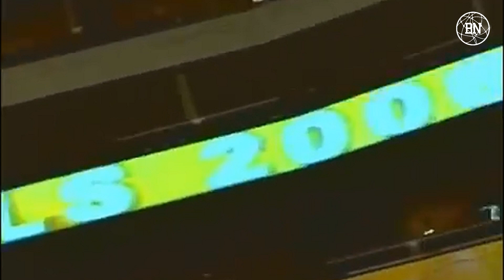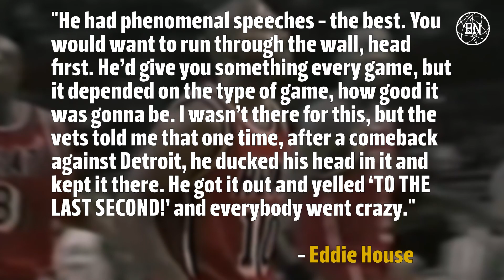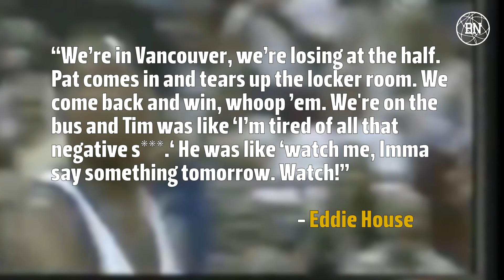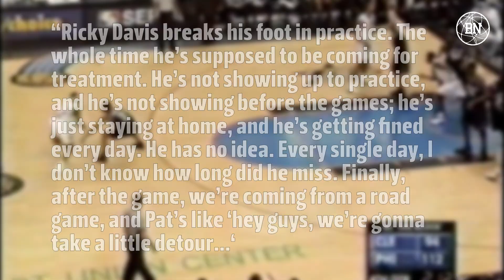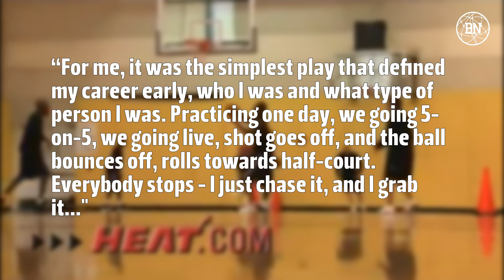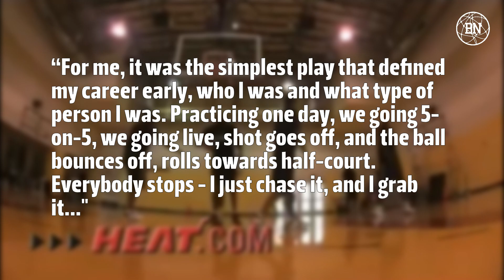PAT RILEY | THE "MAD GENIUS" OF THE NBA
Riley is one of the most successful NBA personas. He’s the only guy with the bragging rights of winning the title as a player, assistant, coach, and GM.